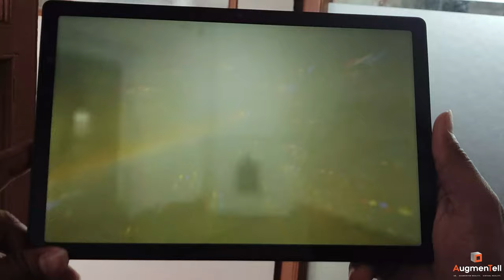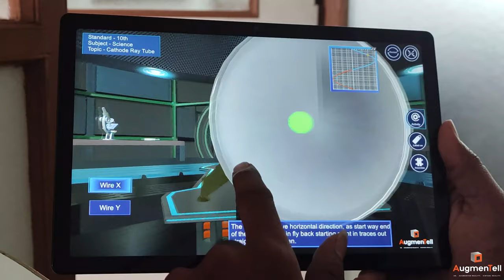Cathode ray Tube Physics